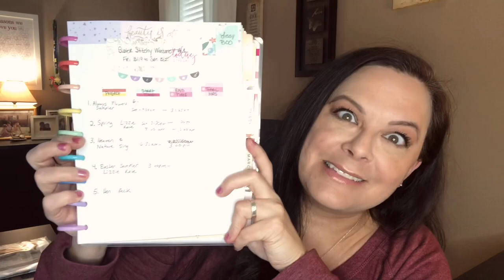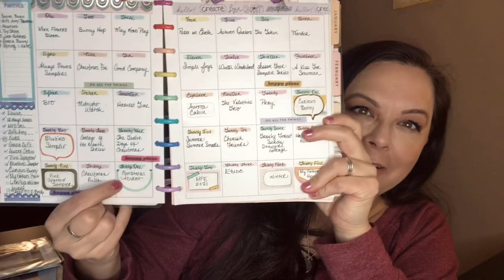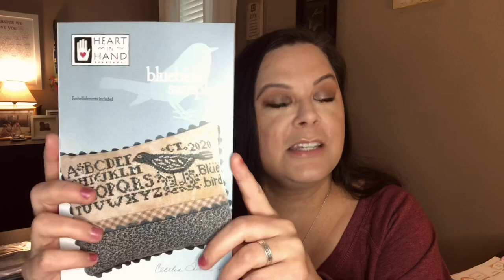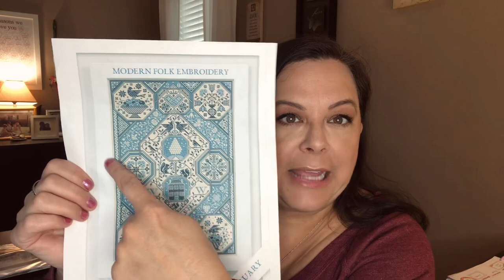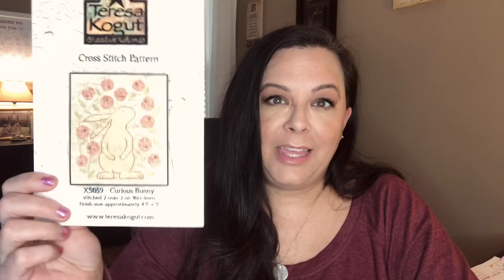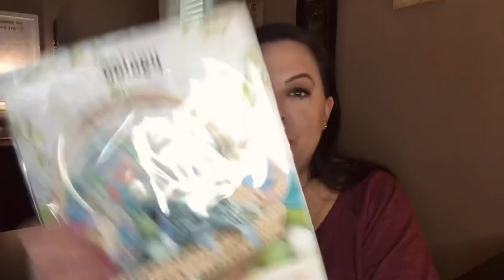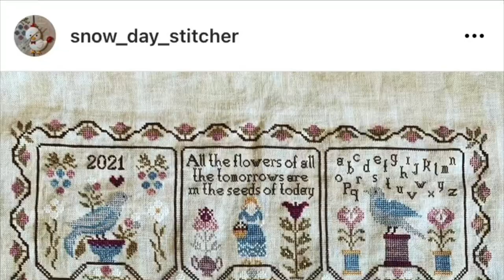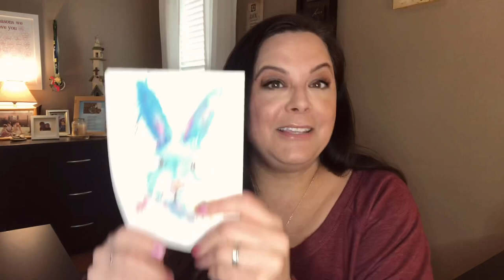Flosstube #23: Squirrel 🐿!!!!!!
Flosstube Mentions:

1. Palmer Yarn Company

2. SmallTownStitches

3. Tiffinstitches

4.  Betsy Kleger

5. Sew Grateful